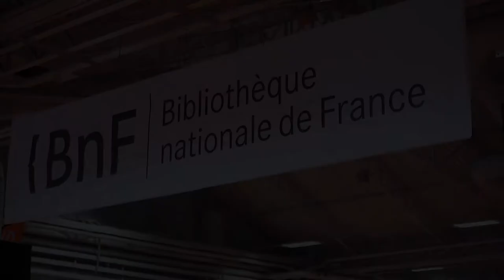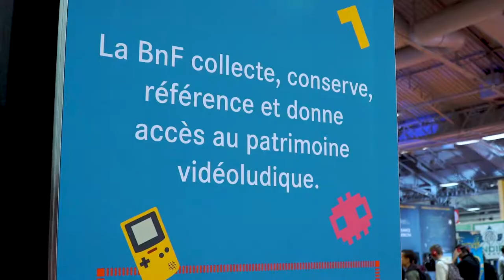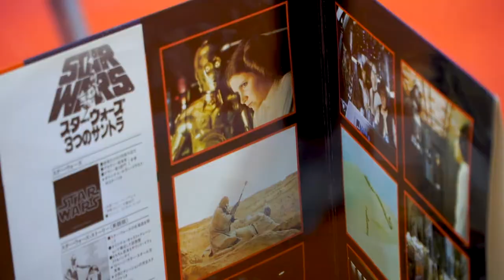BnF : tout comprendre sur la conservation des jeux vidéos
Louise Fauduet, archiviste-paléographe à la Bibliothèque nationale de France (BnF) nous explique le principe de conservation des jeux vidéos à la BnF.